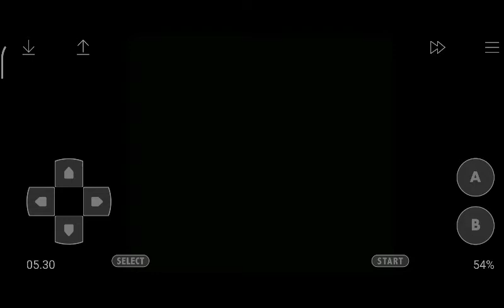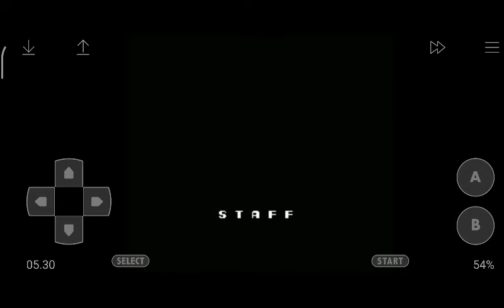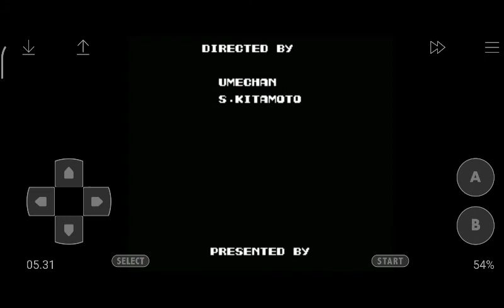Contra 1 SNES konami 1988 gameplay ( infinite live , invisible , shooter)